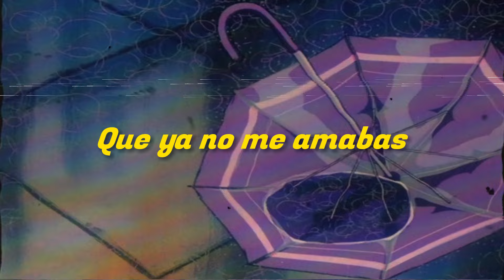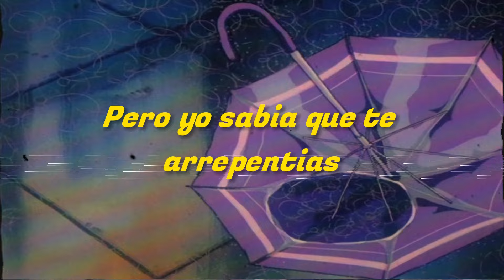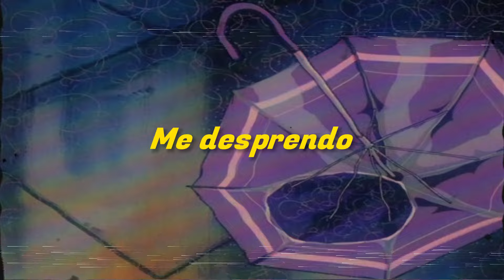Dandrel - La Chica De La Sombrilla